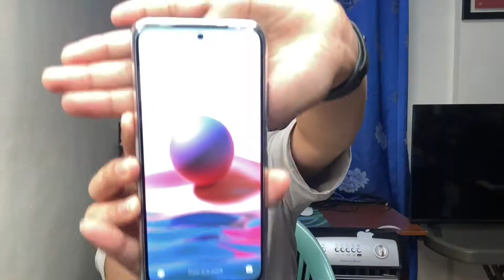Xiaomi Redmi Note 10| Unboxing|Camera Test